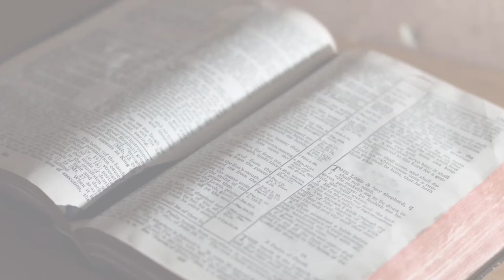May 1, 2022 | Dave Hughey | The Call of God | Sermon